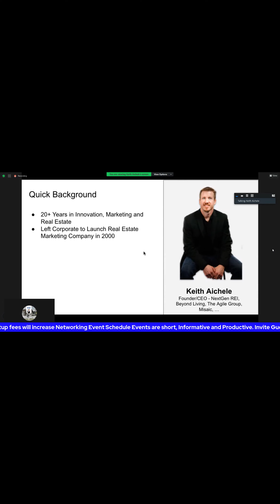How Do You Market and How do you Get There Quickly? 661418REAL